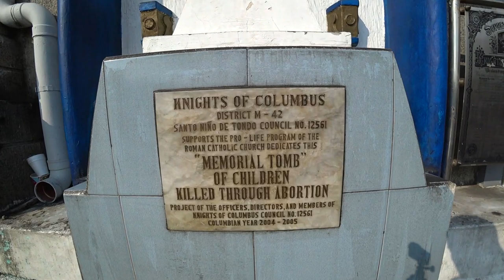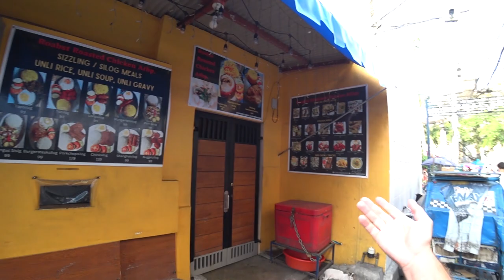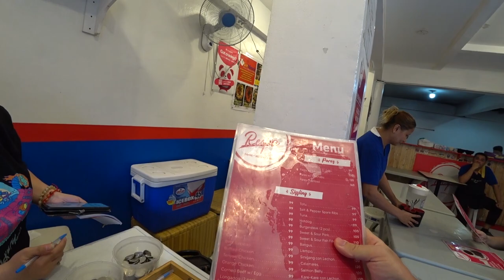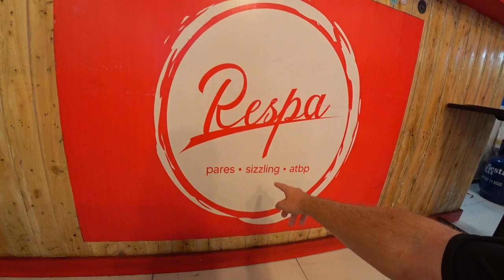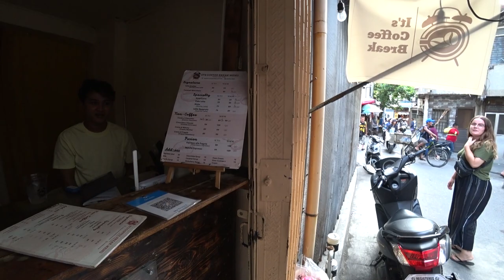Tondo Manila Ain't What You Think 🇵🇭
Tondo Manila has a pretty unsavoury reputation in the Philippines, it's often known as one of Manila's largest slums. Let's go see what Tondo is actually like.

We walked from Binondo to Tondo and again we were joined by my mate @timtense

First we visited the beautiful Tondo church which was genuinely a real nice stop.

Then we all headed for some local Filipino food, we ended up in a spot called Respa 99 here in the Tondo neighbourhood.
We had a few different local dishes and I tried my first pork sisig which is a classic here in The Philippines.

We pretty much spent the day walking around different parts of Tondo meeting the amazing people that call this part of Manila home.

99 percent of people here were lovely and super welcoming, yeah it's a little rough around the edges but in the day if your street smart Tondo is a proper fun part of the city to spend some time in.

Revolut - @xellisridingx

0:00 Welcome To Tondo Manila!
1:09 Beautiful Tondo Church
4:22 Filipino Food In Local Business
17:50 Good First Impressions
20:14 Delicious Dirty Ice Cream
22:34 Meeting The People Of Tondo
43:20 So Many Kids...
52:22 What's Tondo Manila Really Like?